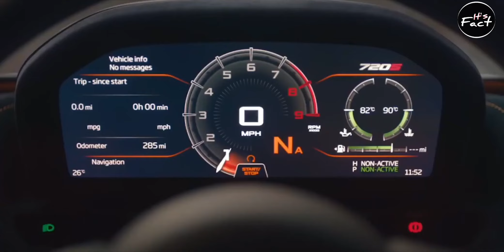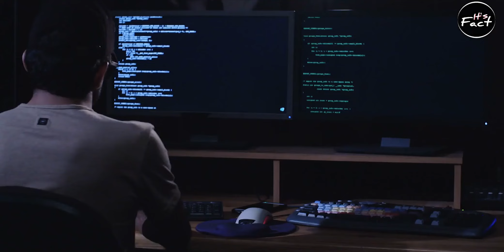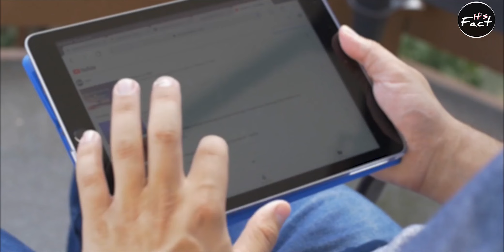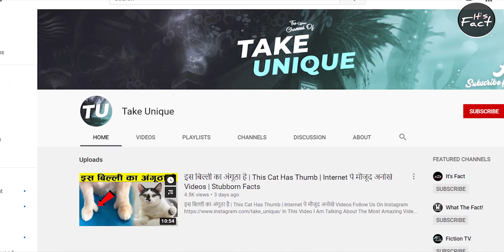Highest Kills In Free Fire World Record | It's Fact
Free Fire में Highest Kill किसने किये | Highest Kills In Free Fire World Record | Who Took Highest Kills In Free Fire |Random Facts | FactEdition Ep#38

In this video, facts(rochak tathya/ रोचक तथ्य) you don't know Or facts you never knew. Today you will see this facts video in Hindi And together "Free Fire में Highest Kill किसने किये | Who Took Highest Kills In Free Fire" And Top Engimatic Fact & 30 Most Amazing Facts to see this video And this video is gonna be very interesting so watch the video till the end And I hope you liked the Facts Edition episode 38.